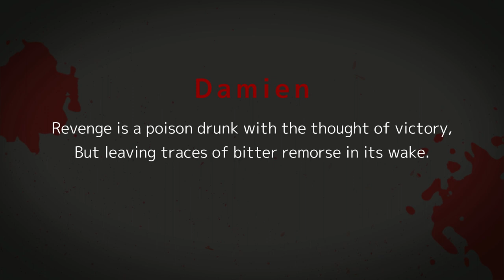The Untold Story of Damien, the Bullied Boy Turned Vampire! | Mystical & Creepy Stories | For Night